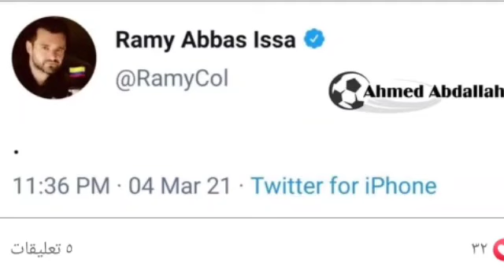لحظة استبدال محمد صلاح اليوم وغضبه الشديد من يورجن كلوب|غضب محمد صلاح اثناء استبداله|ليفربول وتشيلسي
شاهد مباراة ليفربول وتشيلسي اليوم بث مباشر في الدوري الانجليزي
مباراة ليفربول وتشيلسي اليوم في الدوري الانجليزي
مباراة ليفربول وتشيلسي اليوم بث مباشر live
مباراة ليفربول وتشيلسي اليوم مباشر كورة ستار
مباراة ليفربول وتشيلسي اليوم بث مباشر بدون تقطيع مباراة ليفربول وتشيلسى اليوم اون لاين
اهداف مباراة تشيلسى وليفربول اليوم يوتيوب يوتيوب مباراة ليفربول وتشيلسي اليوم بث مباشر
مباراة تشيلسى وليفربول اليوم والقنوات الناقلة بى أن سبورت hd2
مباشر كول كورة مباراة تشيلسي وليفربول اليوم مباشر مباراة تشيلسي وليفربول اليوم مباشر كورة اون لاين